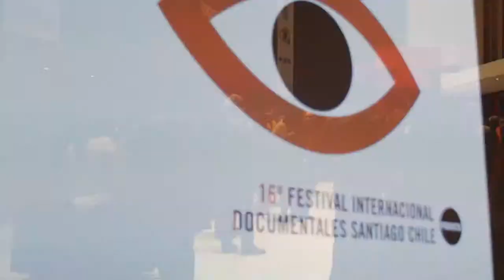FIDOCS CIERRE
Realizado por Noise Media, Cristóbal Bley y Rodrigo Castro
Hoy les presentamos el video del cierre de FIDOCS 2012. Esto es lo más importante de nuestra jornada de cierre, nuestro sexto día con la imperdible premiación de nuestro festival FIDOCS 2012, con premios de cinépata, premios del público y de nuestro respetable jurado.